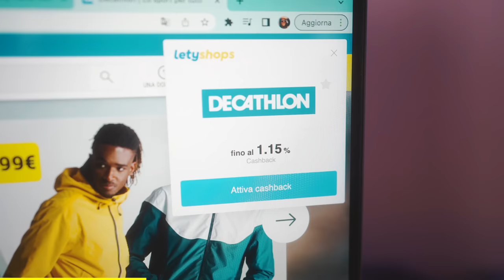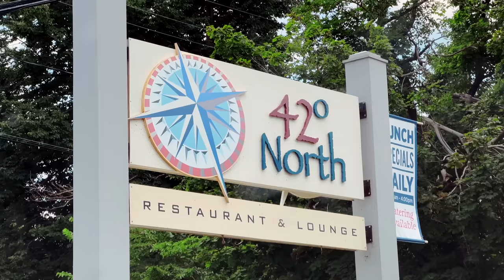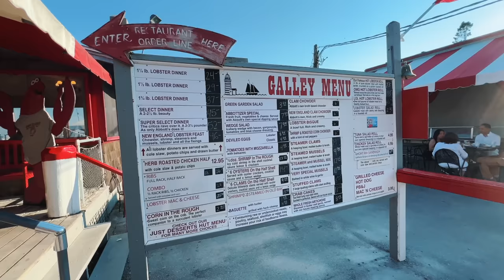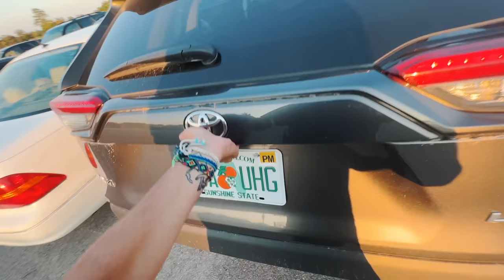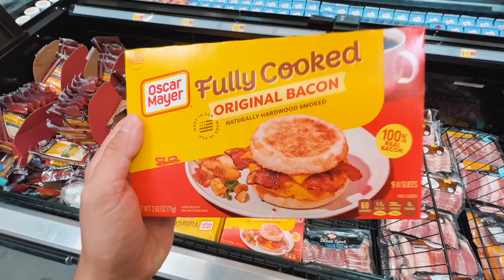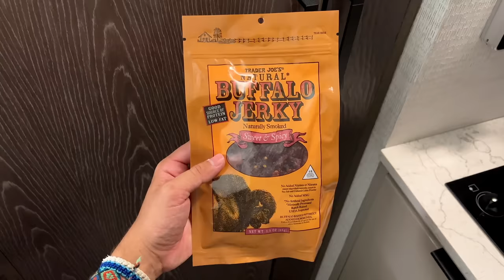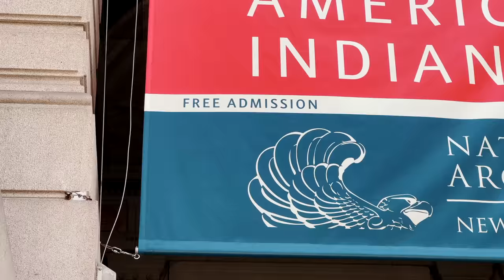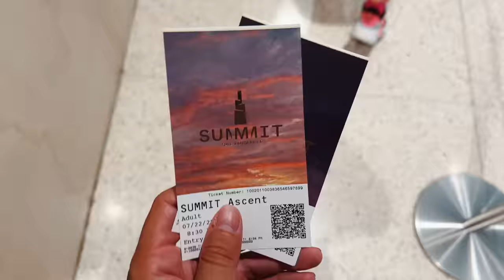ovunque vado mangio PIZZA 🍕 food tour americano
Scarica Letyshops, è gratis e ti fa risparmiare ora su più di 2000 siti online!
Puoi anche installare l’estensione per browser per sapere sempre quando puoi attivare il cashback

se vuoi recuperare quello precedente